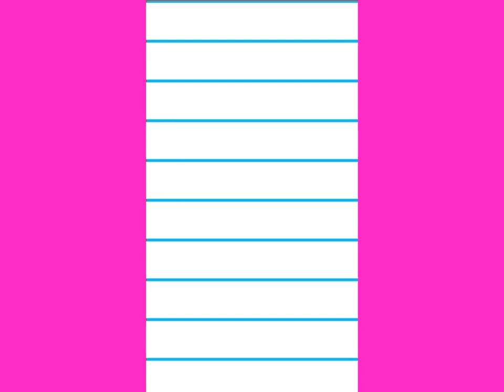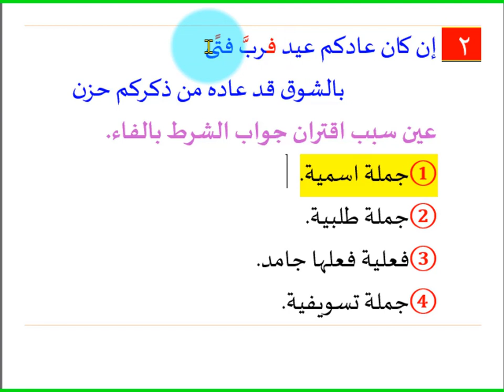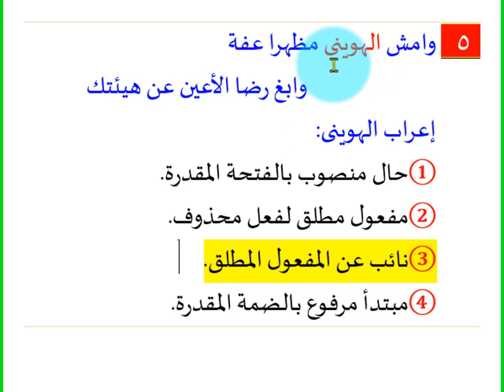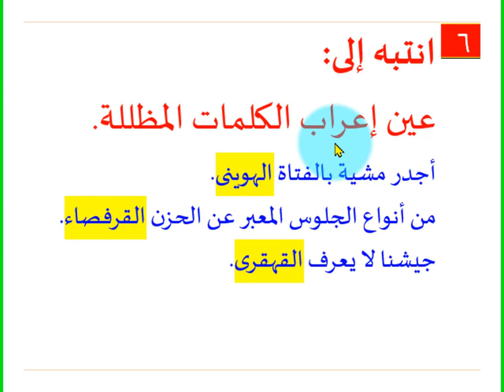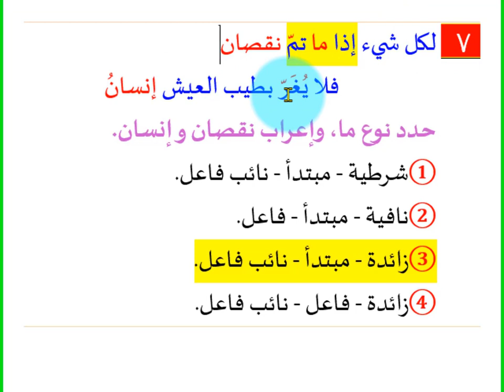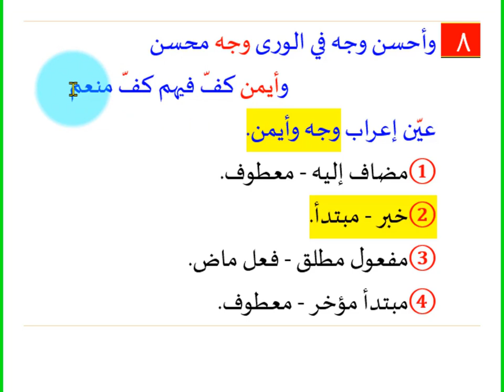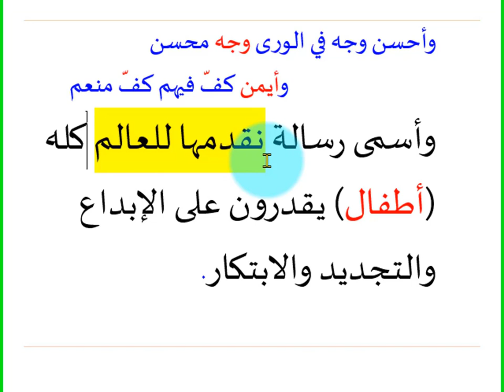فوائد نحوية الحلقة الخامسة عشرة